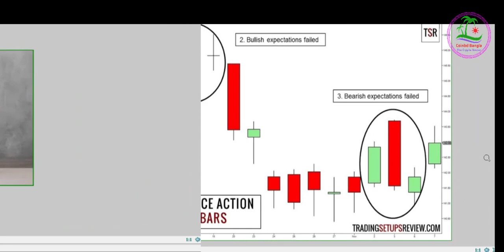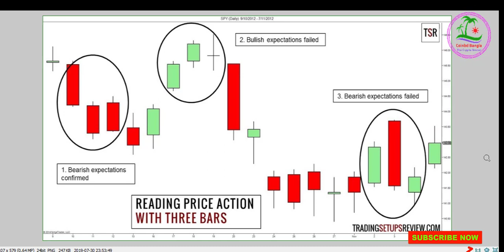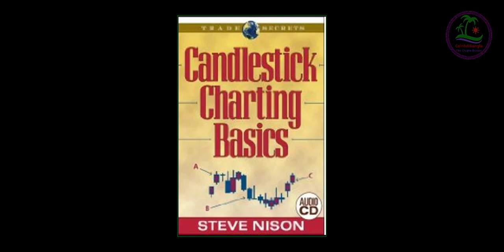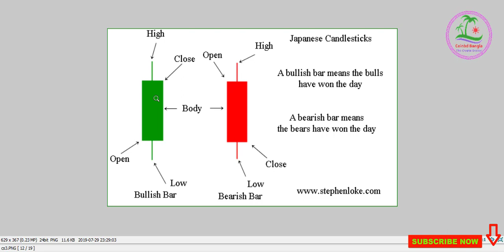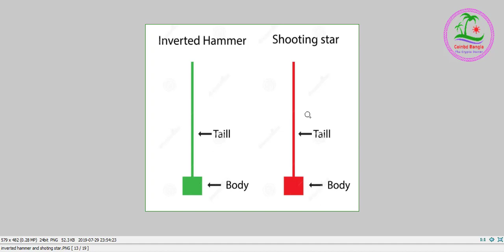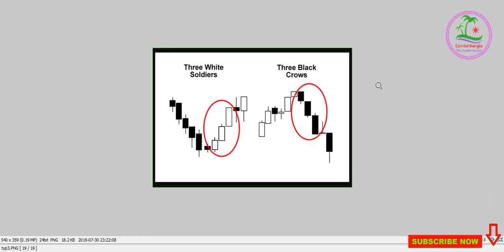Candlesticks Basic, History, Pattern in BANGLA /Bitcoin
Hello,
I'm going to make a series about Candlesticks and Candlesticks Pattern.How Candlesticks works and What are the importance of Candlesticks in Trading,All matter I will discuss in this series.. Hope you will enjoy this series and learn a lot about Trading... Thanks.